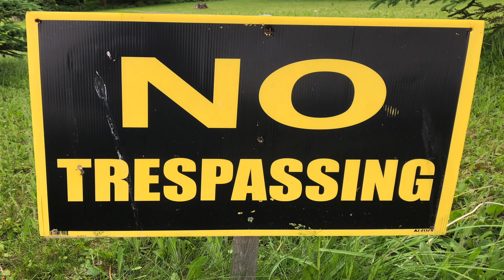NO TRESPASSING | iPhone short film from EL FORD